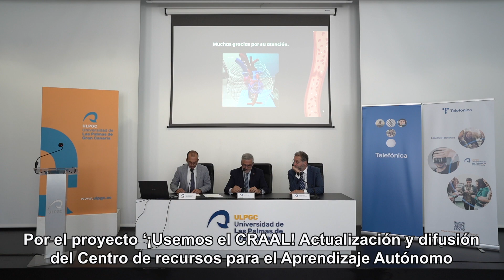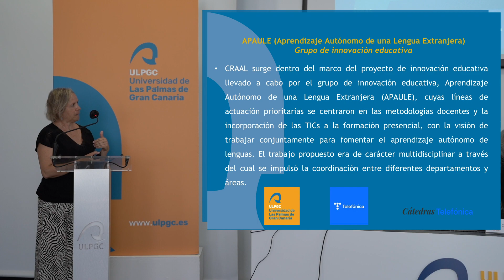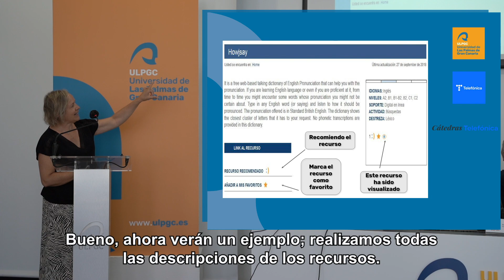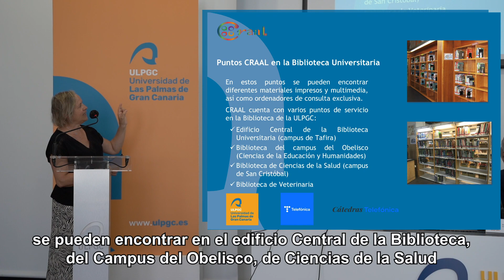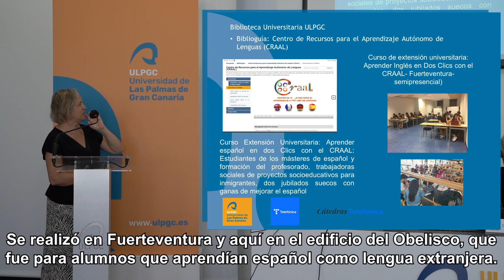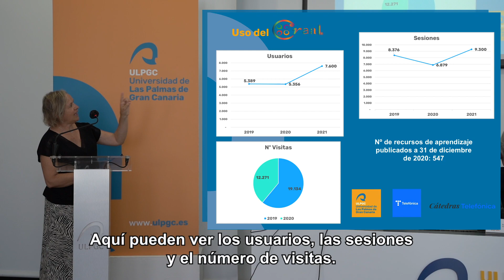ENTREGA DE PREMIOS V CONCURSO CÁTEDRA TELEFÓNICA ULPGC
TECNOLOGÍAS APLICADAS A LA INNOVACIÓN EDUCATIVA
Accésit: ¡Usemos el CRAAL! Actualización y difusión del Centro de recursos para el Aprendizaje Autónomo de Lenguas Extranjeras de la ULPGC, a cargo de Elisa María Ramón Molina.